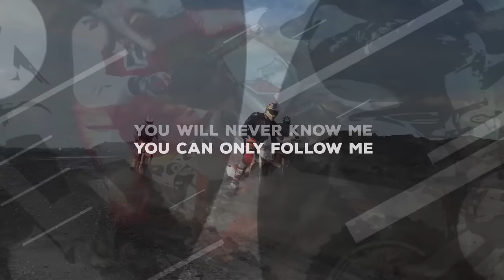ENDURO hill climb with friends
Enduro Hill Climb? Nie koniecznie ale pamiętam że kiedyś te górki mnie przerażały a i teraz czasami mam do nich duży respekt. BY BYĆ NA BIEŻĄCO KLIKNIJ SUBSKRYPCJĘ